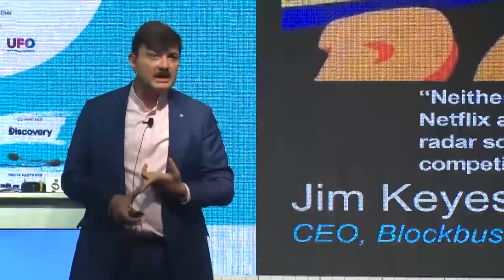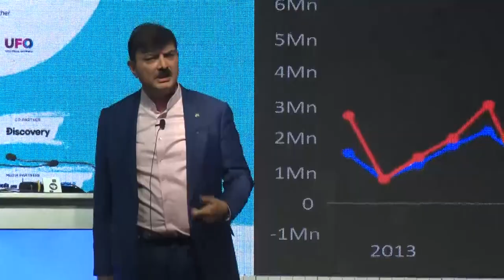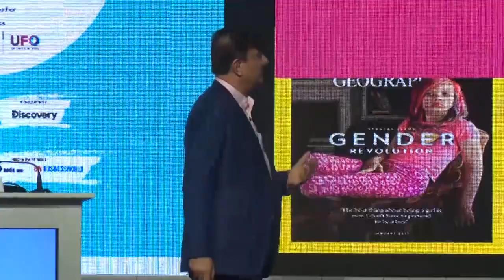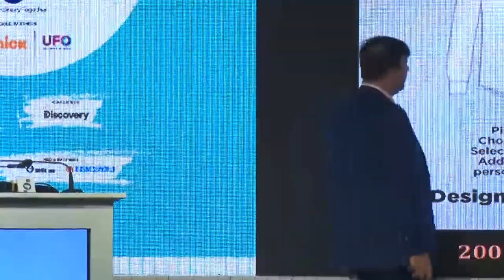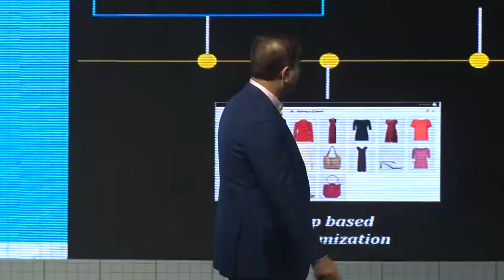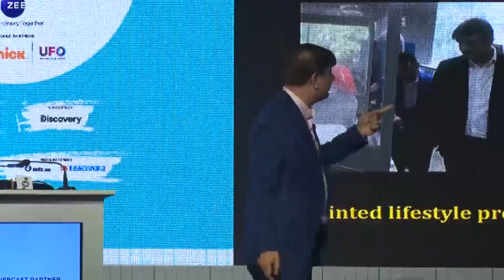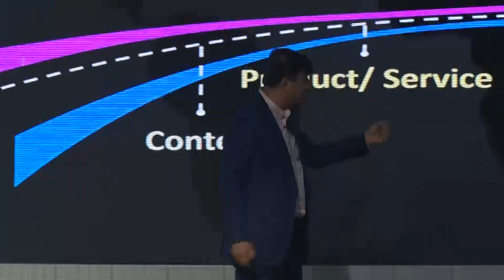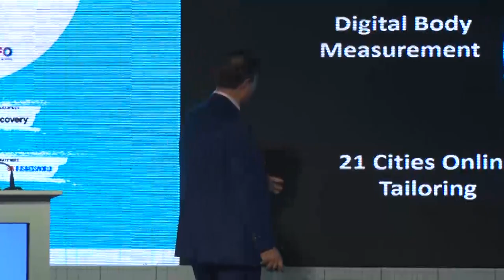PMAR 2020 Sanjay Behl, CEO, Lifestyle Business, Raymond